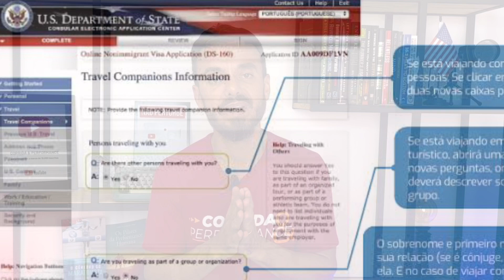VISTO AMERICANO DEMORA E PODE TIRAR BRASILEIROS DAS MARATONAS NOS EUA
Correr uma maratona é muito especial. Correr uma major então é um sonho. dentre elas, quem não sonha em correr Chicago, Nova York e Boston? Já se imaginou sendo sorteado para Chicago, comprando um pacote para Nova York ou até mesmo conseguindo o índice para Boston e não poder viajar? Essa tem sido a realidade de Brasileiros que deixam para tirar o visto americano muito próximo à prova. Veja no vídeo o tempo de espera em cada consulado americano do Brasil e programe-se com a máxima antecedência para não se frustrar. Caso contrários vários brasileiros podem perder as Majors americanas, pois sem visto, sem maratona.

Siga o nosso Instagram: @corridaeperformance
VENHA TREINAR COM A GENTE!!!

Se nossos vídeos têm contribuído para a sua evolução na corrida, e eu sei que tem ;-), ajude nosso canal a crescer. tornando-se membro. A contribuição é bem pequenininha mas significa muito para o canal. Conto com vocês.

O Prof. Valdir Braga é autor dos livros:

O CÉREBRO DO MARATONISTA
OS PILARES DA PERFORMANCE HUMANA